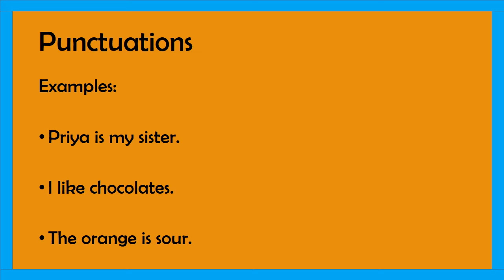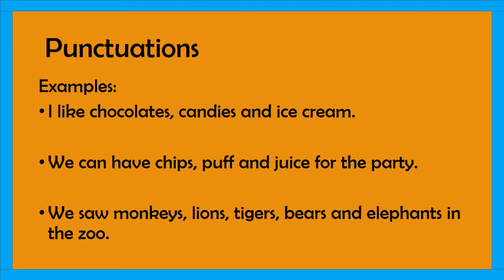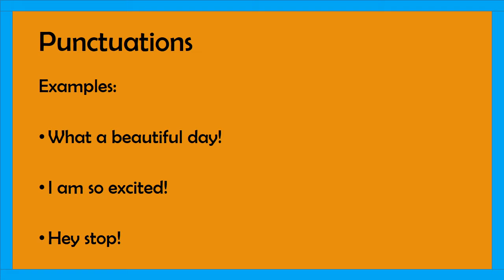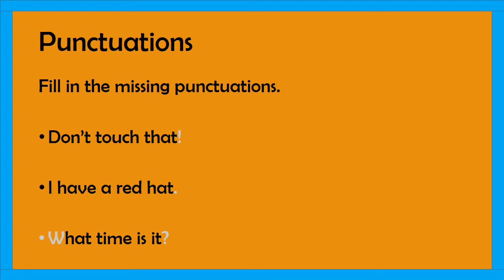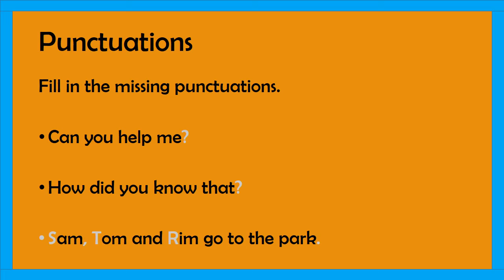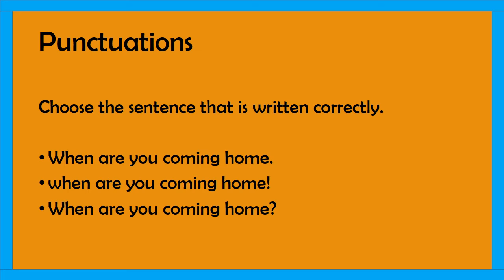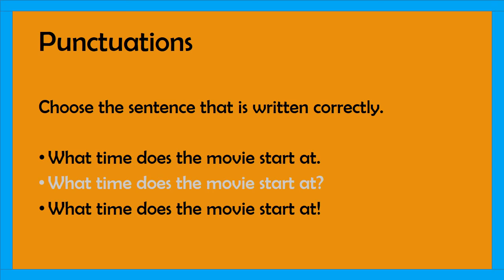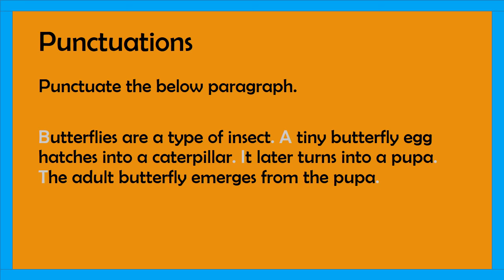Punctuation Marks for Beginners | Grammar for Kids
Grammar for Kids | Punctuation Marks for beginners | How to use it correctly with examples | For Grade 1 and Grade 2 |

Full stop, comma, question mark, exclamation mark, apostrophe.